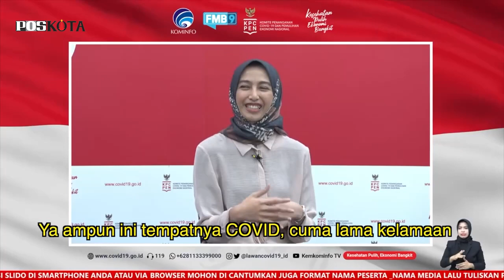KISAH PEJUANG KEMANUSIAAN DI RSDC WISMA ATLET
Wisma Atlet Asian Games Kemayoran Jakarta diubah menjadi Rumah Sakit Darurat COVID-19.

Sejak itu, banyak kisah terjadi di tempat yang didukung ribuan orang, dari dokter, perawat, tenaga kesehatan dan laboratorium, sukarelawan, petugas TNI dan Polri, dan unsur-unsur pendukung lainnya.

Para petugas tidak kenal lelah dalam bahu membahu merawat pasien COVID-19. Inilah kisahnya.